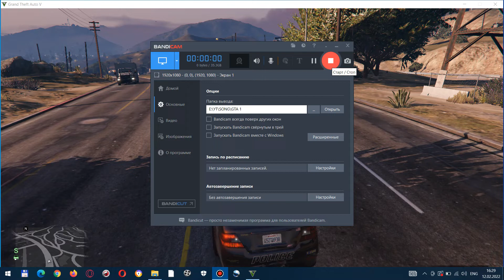GTA V SUPER HIGH - 4 POLICE RAID OMG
GTA V GAMEPLAY OVERVIEW
HIGH MOMENTS
AUTO VEHICLE TEST FOR SHOW
FIND NEW LOCATIONS NEW CARS AND FUN GAMEPLAY
VOICE ACTING FOR FUN BONG BY SONG GAMING CHANNEL